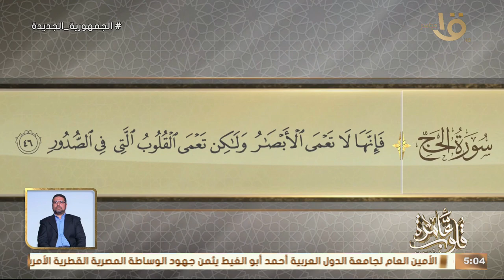التفسير الموضوعي لسورة الحج الأيات 46-42 "فإنه جبريل أتاكم يعلمكم دينكم".. مع د. نادية 4-6-2024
قلوب عامرة | التفسير الموضوعي لسورة الحج الأيات 46-42 "فإنه جبريل أتاكم يعلمكم دينكم".. مع د. نادية عمارة حلقة 4-6-2024